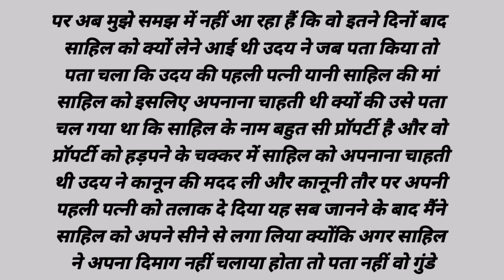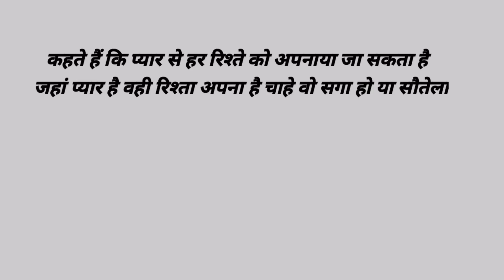|| Suvichar || An emotional heart touching story || सौतेले बेटे ने मेरे साथ क्या किया || Life story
suvichar || inspiration true story || Life story

True story

Hindi story
Inspirationl story
Beautiful hindi kahani

✍️Written and created by :- Suman tiwari.